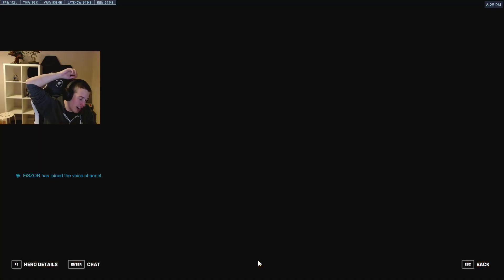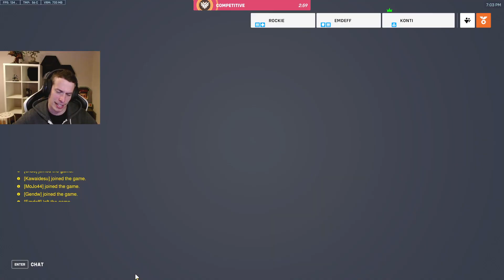Overwatch 2 #48 (2022.10.26.)